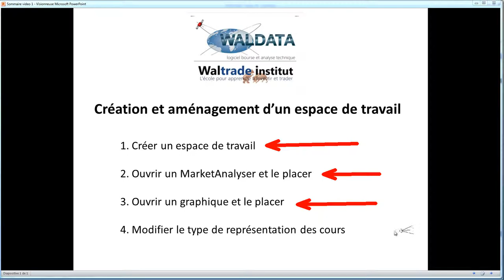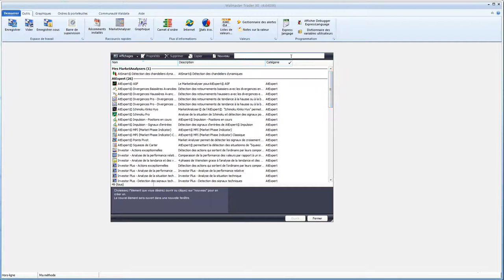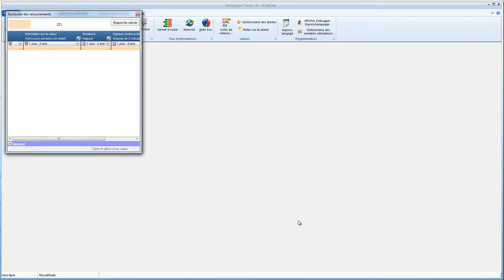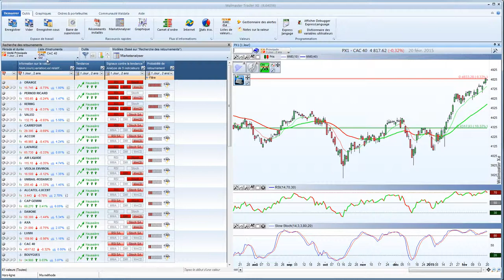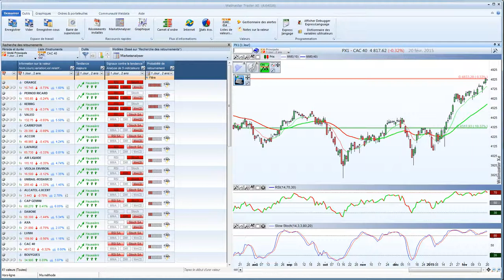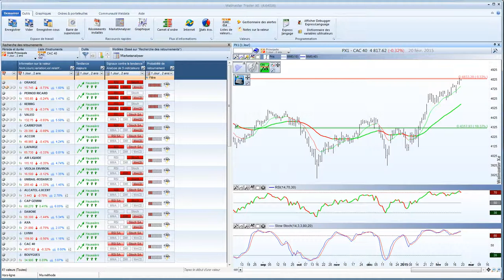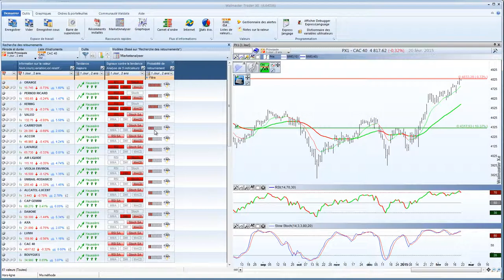Bourse et trading - Création d'un espace de travail